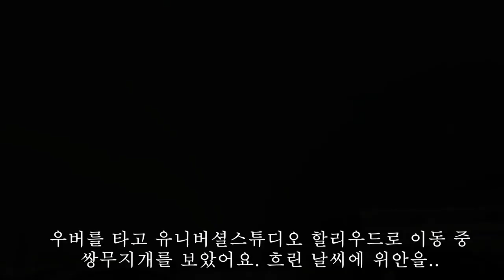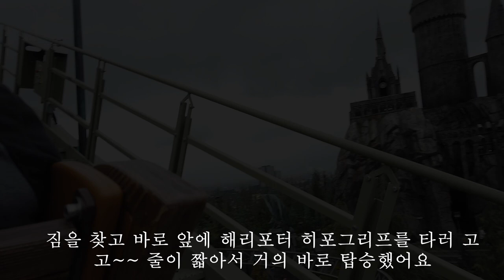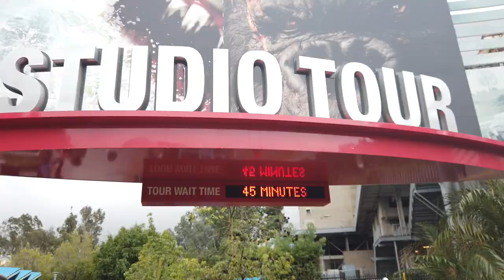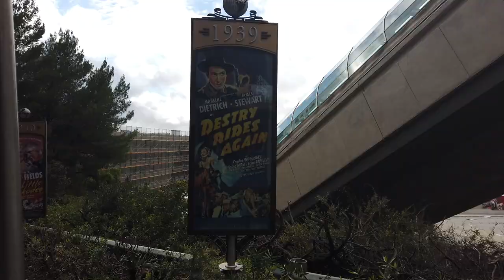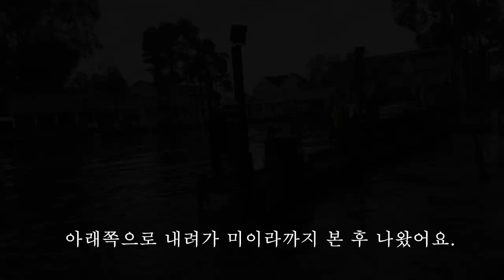엘에이 유니버셜스튜디오 할리우드 반나절만에 다 둘러보기!!(Universal Studio Hollywood)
이번 영상은 엘에이의 랜드마크 중 하나인 유니버셜스튜디오 할리우드에 다녀온 일정이다. 도심에서 멀리 떨어져있을 줄 알았는데 생각보다 근처에 있어 한인타운에서 금세 도착했다. 아침부터 간간히 소나기가 쏟아져 우비를 산 뒤 해리포터 놀이기구를 타기 위해 이동했다. 비가 오는 흐린 날씨여서인지 개장 시간 즈음에는 사람들이 그렇게 많지 않았다. 줄을 서지 않아도 되는 익스프레스티켓을 사야하나 고민했었는데 전혀 그럴 필요가 없었다. 가장 사람이 몰린다는 해리포터 놀이기구를 15분정도 기다려서 탈 수 있었으면 말 다한것 같다.

유니버셜스튜디오는 스릴있는 익스트림 놀이기구를 타기보다 '테마파크'를 즐기러 간다고 보면 된다. VR과 4D를 활용한 놀이기구가 대부분이라 심장이 떨어진듯한 스릴은 느끼기 힘들기 때문이다. 각각의 테마에 맞는 스튜디오가 차려져있어 스토리에 따른 간접적인 체험이 가능하다. 해리포터의 경우 퀴디치 경기를 온몸으로 느낄 수 있다. 대게 유니버셜스튜디오 인증샷을 남기기 위해 입구쪽에 있는 유니버셜스튜디오 동상 앞에서 사진을 찍곤 하는데, 퇴장하는 길에 다시 되돌아갈 수 없으니 입장할 때 사진을 많이 남기는 것이 좋을 것 같다ㅎㅎ